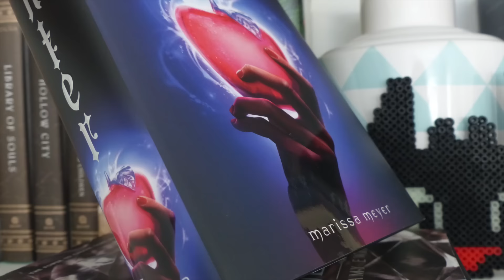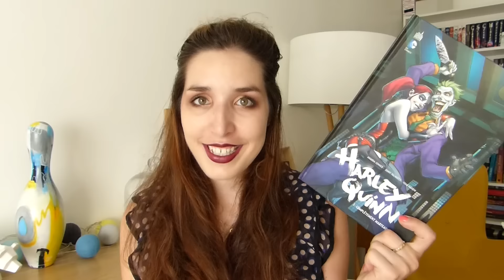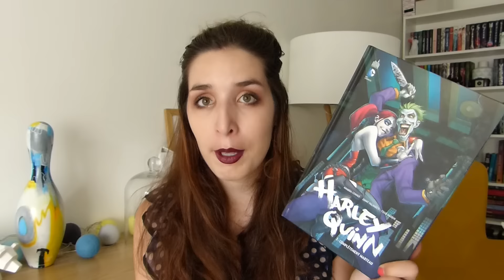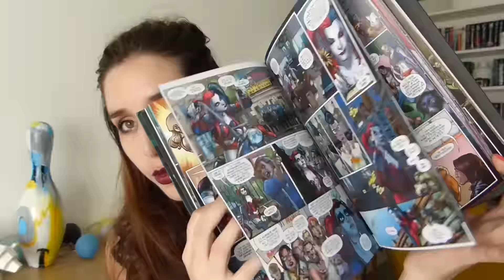Cinq livres pour prolonger l'été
Bon j'avoue j'ai mis un certain temps à revenir sur la chaîne mais. je suis enfin là avec une petite vidéo pour vous aider à revenir de vacances et vous encourager à prolonger cette sensation de détente que l'on aime tous. J'espère que les livres présentés ici vous intéresseront et que vous serez indulgents pour cette longue absence ! Pleins de bisous et belles lectures à tous :D

Livres cités ♡ :

- "Phobos" par Victor Dixen
- "Un long dimanche de fiançailles" par Sebastien Japrisot
- "You" par Caroline Kepnes ("Parfaite" pour la VF)
- "Dead until dark" par Charlaine Harris
- "Harley Quinn : complètement marteau"

Maquillage ♡ :

Palette yeux : Palette "Sweet Peach" et "Chocolate bar" - Too Faced
Rouge à lèvres : Media - M.A.C
Vernis : "Kiss Chase" - Ciaté